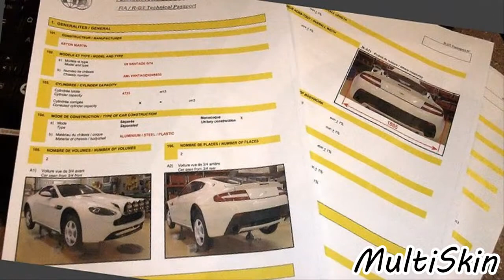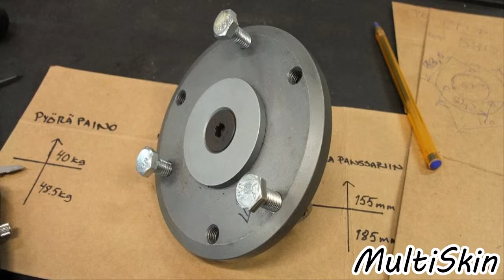【Aston Martin V8 Vantage】◄◄◄ MODIFIED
For the season 2015 Makela Auto Tuning has undertaken a new development project converting an Aston Martin GT4 race car to compete in the new FIA / R-GT WRC Rallye class established for modern GT sports cars.